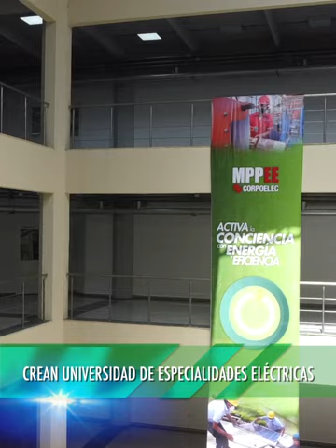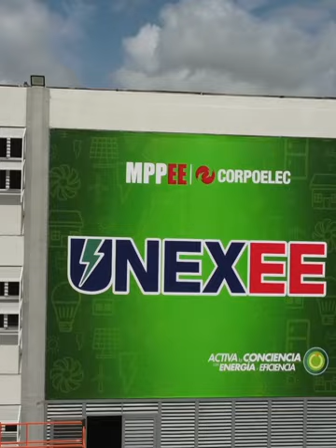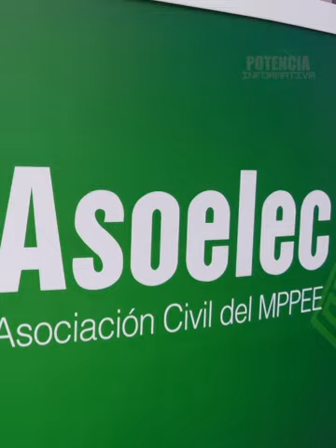⚡POTENCIA INFORMATIVA 20 DE MAYO 2023⚡